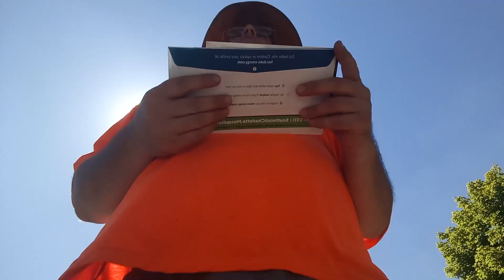FROM YESTERDAY AFTERNOON, LET'S GO HOME AGAIN! Part 4. (Finished!) 👍🏻❤️❤️❤️⚒️🤗😁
Special Work Vlogs in my neighborhood.
So, this is my second wheelbarrow load from working down the street, because the other wheelbarrow was full.
If you seen my previous uploads then you know what is going on. 😁👍🏻

So I was hedge trimming at a new location these last 2 days. What a challenge, wow!

 It is so darn hot, I think I will pass out when after I take a cold shower. Warm also for cleaning up, hehehe.
 Shit, I missed my dearest BFF @MargieAndaya live again! I don't like missing out on her!

I am hoping & praying that @tweenymyloves will go live again, but better than that a phone call.

See ya in the next uploads!